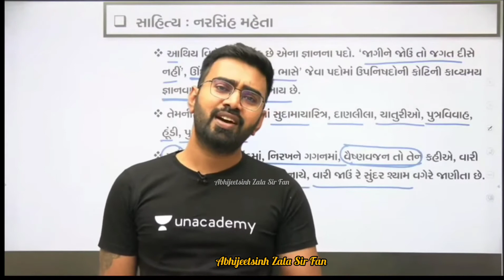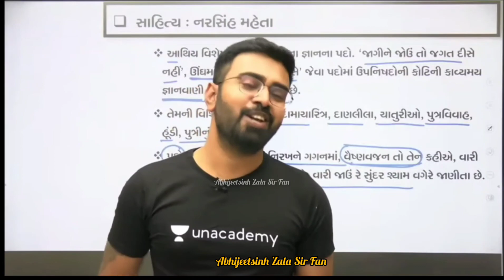રાધા હું પુકારુ by Abhijeetsinh Zala Sir